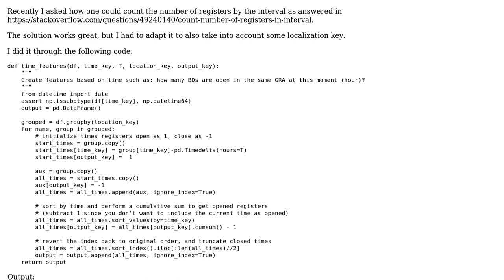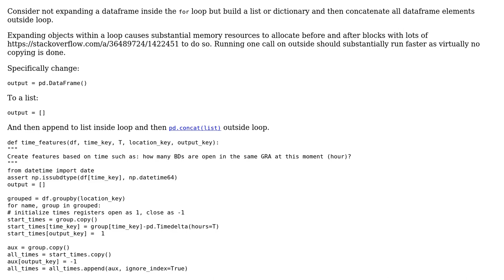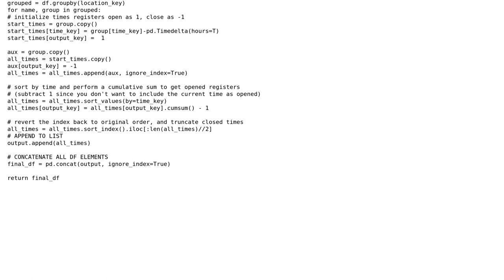Count number of registers in interval & location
With thanks & praise to God, and with thanks to the many people who have made this project possible! | Content (except music & images) licensed under CC BY-SA | Music | Images & others | With thanks to user pceccon user Parfait user Dan Oberlam and the Stack Exchange Network Trademarks are property of their respective owners. You are responsible for your own actions.